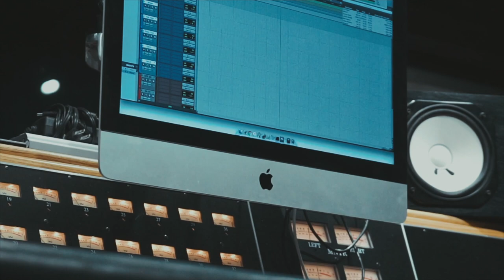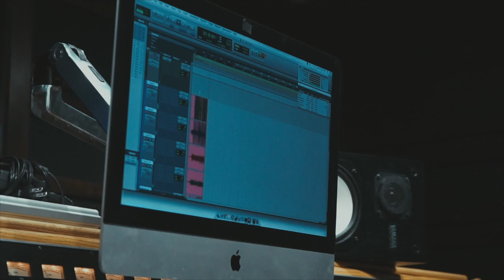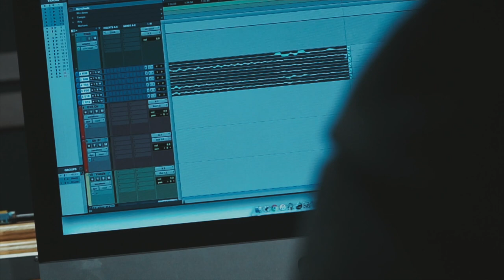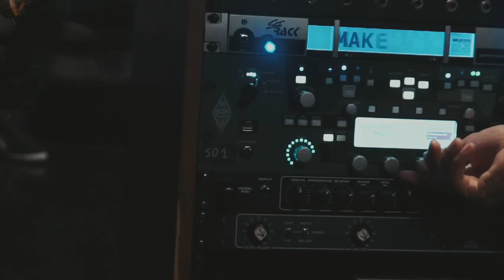HAKIM - Shrine Documentary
Sit through the process of the making of "Shrine". HAKIM has been chosen to help create & rebrand the image for the Shrine Bowl of Nebraska.

Videographer : Tyler Horner

Shrine Credits :
-Producer : Bang-Da-Beatz
-Drums : Seth
-Guitar : Grace Lundy
-Main Engineer : Rick Carson
-Engineer : Kethro

Huge thanks to Make Believe Studios for always treating us like family and keeping things professional as always.

Our Society LLC